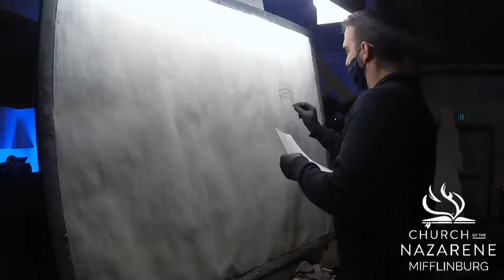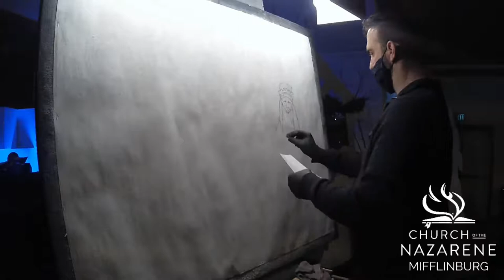Chalk Artist Wes Wagner (2022-01-09pm)